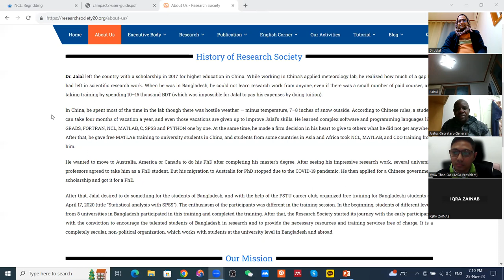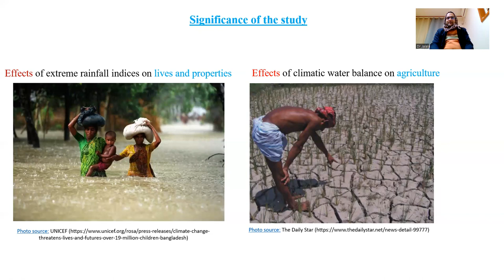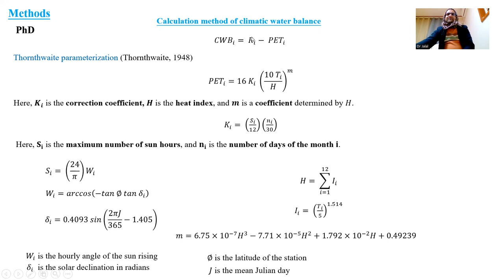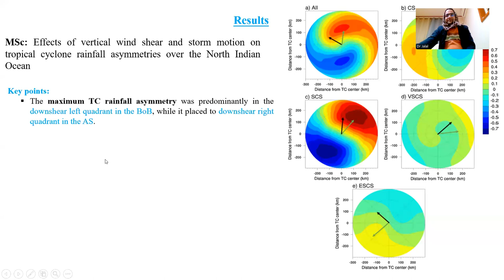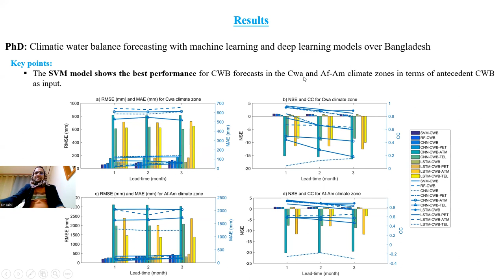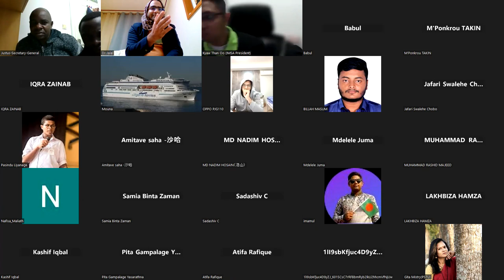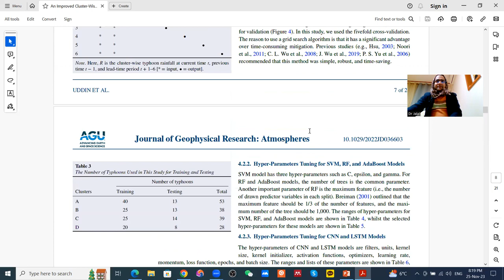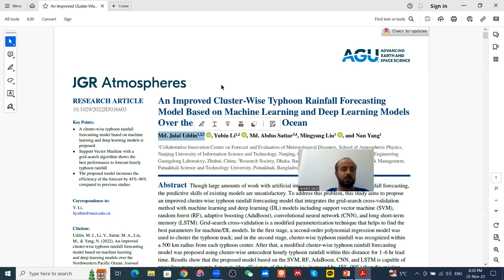Unraveling South Asia's Climate Extremes: Research Insights on Cyclones, Droughts & Precipitation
Join us for an in-depth exploration into the dynamic world of South Asia's climate extremes. Dr. Md. Jalal Uddin, a distinguished Postdoctoral Researcher at the Typhoon Research Center, Jeju National University, delves into groundbreaking research on tropical cyclone precipitation, drought, and climate variations across Bangladesh, the North Indian Ocean, and the Northwestern Pacific Ocean.

Discover how observational and advanced modeling techniques, including machine learning and deep learning, unravel the complexities of extreme weather phenomena. Learn about the latest findings from esteemed journals like the Journal of Geophysical Research: Atmospheres, Earth and Space Science, Journal of Applied Meteorology and Climatology, International Journal of Climatology, Meteorology and Atmospheric Physics, Dynamics of Atmospheres and Oceans, Atmosphere, and Arabian Journal of Geosciences.

Gain valuable insights, guidance for future research endeavors, and opportunities for potential collaborations in this dynamic and interactive workshop. Don't miss this chance to deepen your understanding of climate dynamics and contribute to the scientific discourse surrounding climate extremes in South Asia.